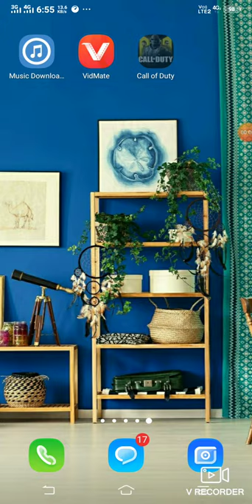My first game in call of duty mobile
hi

    tech express.

    Channel-          tech express

                              Thanks